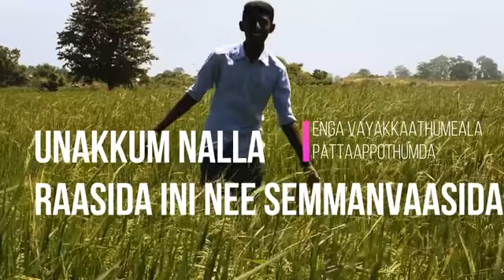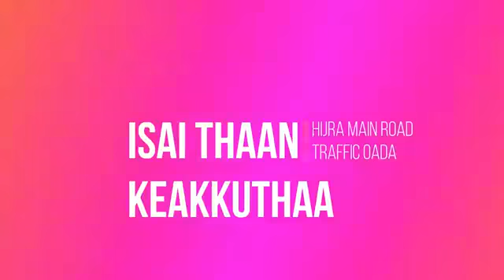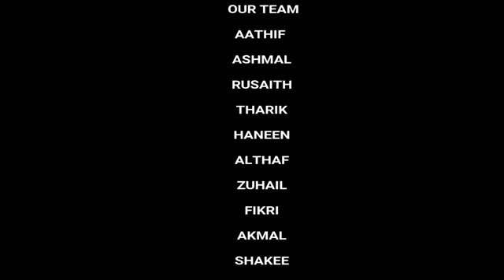sammanthurai albam song